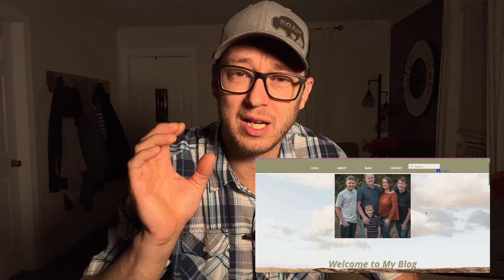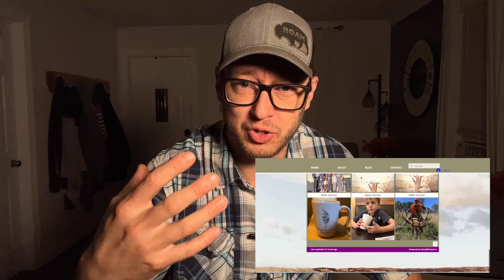Blog by Velda. Get Signed up Now.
A loved guest on my YouTube channel has started a blog. Go check her out!

Welcome to The Amish Potato’s Channel. My name is Cj Miller. I was raised Amish in Shipshewana, IN. I was Amish until I was 16 years old, when I started dressing “English”, drove a car and partied on the weekends. This is called Rumspringa.
      I did this until I was in my late twenties. I then briefly joined the amish church, left again, and moved to Idaho where I discovered the truth of who Christ is, married my lovely wife and am now sharing my story on Youtube.